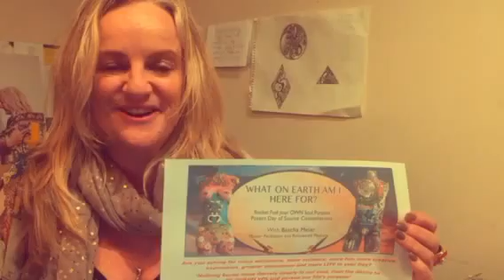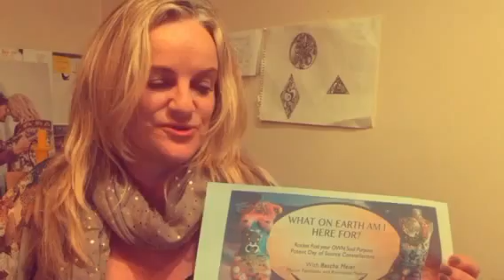What on Earth am I here for? Join Master Facilitator Bascha Meier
Are you aching for more adventure, more intimacy, more fun, more creative expression, greater abundance and more LIFE in your day!
ROCKET FUEL YOUR SOUL PURPOSE, using source constellations, mediumship, light language codes, energy work, dance and movement...and LOVE join Bascha Meier.